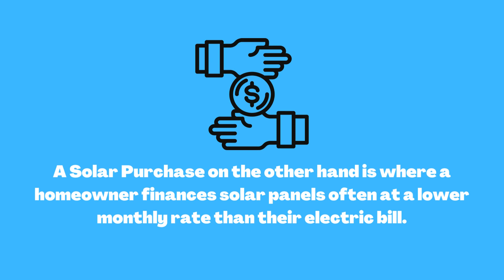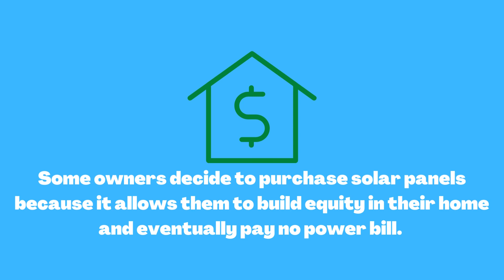PPA vs Purchase